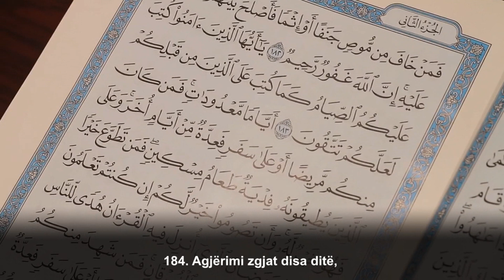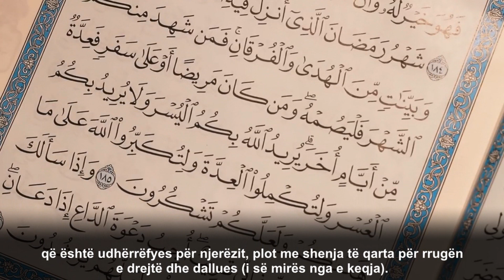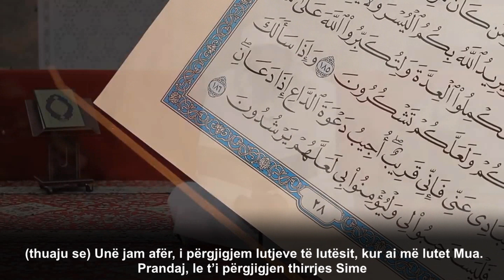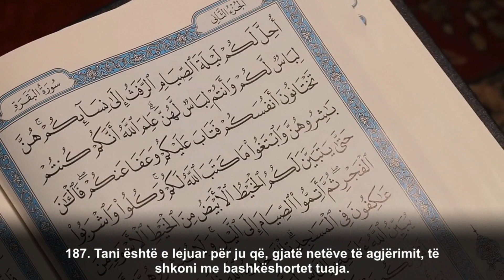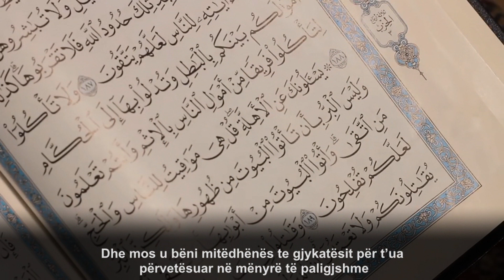Kurani i mëngjesit | Surja el-Bekare (183:190)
Allahu ju shpërbleftë me të mira në dunja dhe në Ahiret dhe jua bëftë sadaka rrjedhëse çdo donacion, subscribe, share, like apo koment sepse ju bëheni shkak që këto video të shikohen më shumë in sha Allah!

Fjalët Kyçe:
Lexim i bukur i Kuranit Famëlartë,
Lexim emocional Kurani,
Lexim qetësues i Kuranit,
Recitim i mrekullueshëm,
Recitim i bukur i Kuranit me përkthim në shqip,
Lexim Kurani me ajete në arabisht,
Recitim mahnitës i Kuranit,
Lexim Kurani që shton imanin,
Qetëso zemrën me Kuran,
Recitim mahnitës i sures Ibrahim,
Recitim mbreslënës i Kuranit,
Lexim Kurani qe qeteson zemrat,
Kuran me perkthim shqip,
Leximi me i bukur i Kuranit,
Kurani shqip,
Kurani arabisht,
Lexim Kurani shqip,
Recitim i mrekullueshem i Kuranit,
Kurani Shqip arabisht, Kurani shqip, Ndegjo Kuran - Shqip.